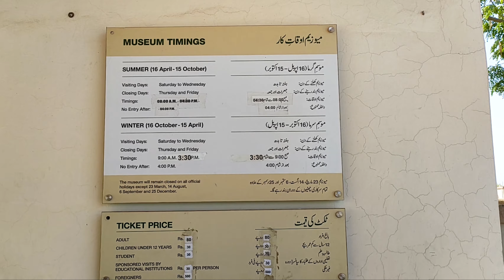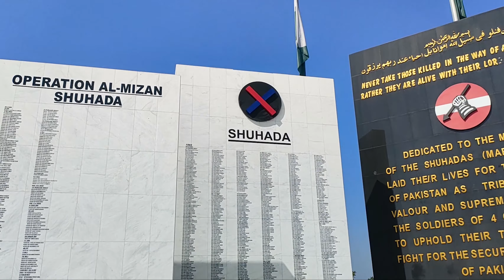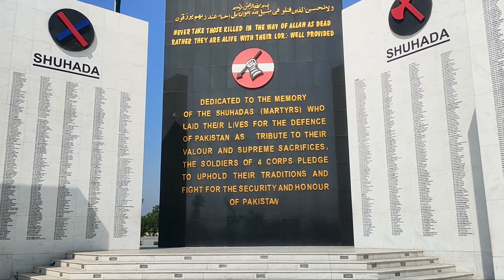Army Museum Lahore | Tickets & Timings | Full information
Army Museum Lahore is a museum located in Lahore documenting the military history of the Pakistan Army. Established in 2017, it is based on Lahore Cantonment land opposite Lahore Airport. The museum is Pakistan's second-largest collection of military objects in the country. The collection highlights the Military history of Pakistan, from the 16th century Mughal Empire to modern-day Pakistan.